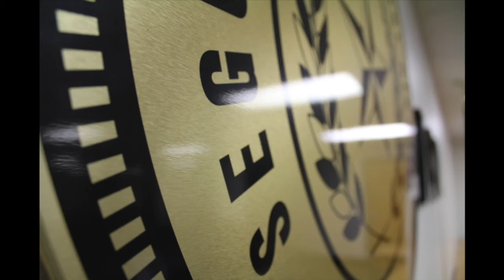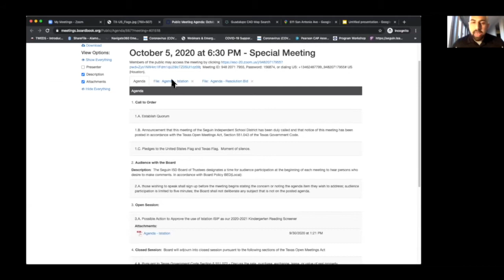Seguin ISD Special Board Meeting on 10.05.2020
A special meeting of the Seguin ISD Board of Trustees.